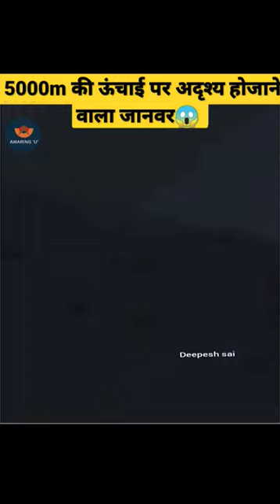Mountain beast😱ll 5000 की ऊंचाई पर अदृश्य होजाने वाला जानवर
Mountain beast tiger😱😱

3d youtube channel
interesting facts about youtube channel
how to start youtube channel
famous youtube channel names
professor of how instagram
master 3d with professor course free
professor of how 3d animation course
master 3d with professor reviews
Fact Nomials
1-Minute Facts
unknown facts in the world
25 strange facts
unknown facts about life
true interesting facts
1,000 amazing facts
1,000 amazing facts
interesting facts
25 strange facts
true interesting facts
omg facts
interesting facts about world
tech burner brand
tech burner bmw
tech burner age
tech burner girlfriend
tech burner hairstyle
tech burner name
tech burner office
tech burner logo
filmi indian
Alakh pandey
alakh pandey wikipedia
alakh pandey age
alakh pandey wife
alakh pandey net worth
alakh pandey qualification
alakh pandey jee rank
alakh pandey tmkoc
alakh pandey college
science and fun youtube channel owner name
science and fun youtube
science and fun institute
science and fun ashu sir classes
science fun for kids
science experiments
science experiments for teens
fun science experiments
poem
raja singh latest speech